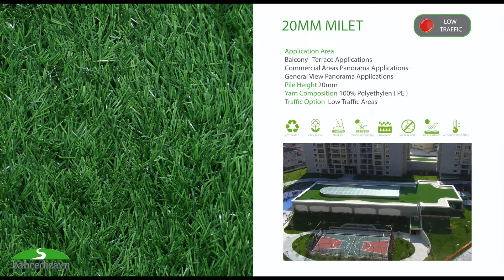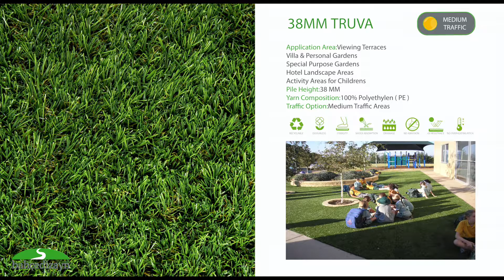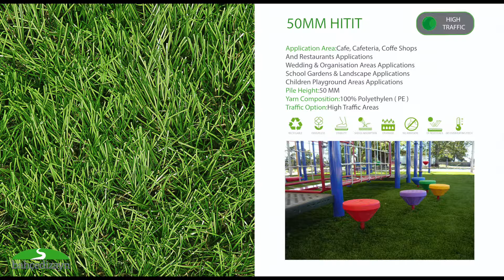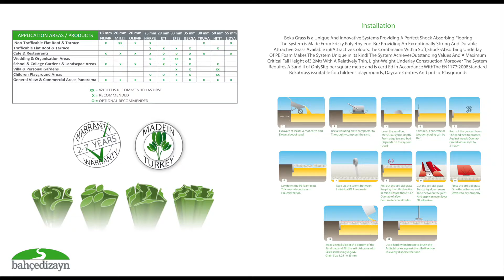Bahcedizayn Grass Landscape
Grass Landscape